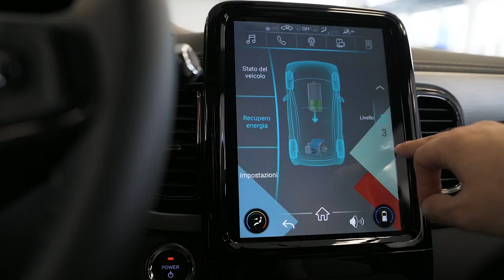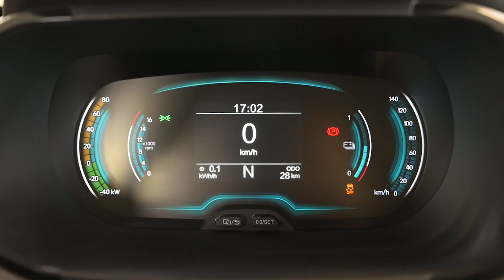DR 1.0, scopri l'elettrica di casa DR: piccola ma spaziosa! - Gruppo Carmeli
▶ Presentazione DR 1.0 EV 100% elettrica

Scopri la city car 100% elettrica di casa DR. Per maggiori informazioni vieni in sede oppure visita il nostro sito